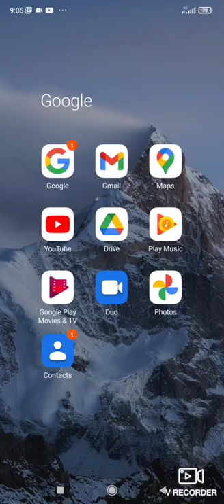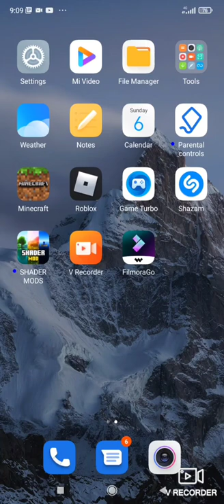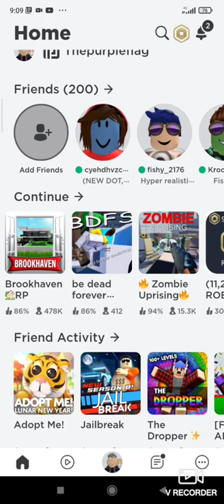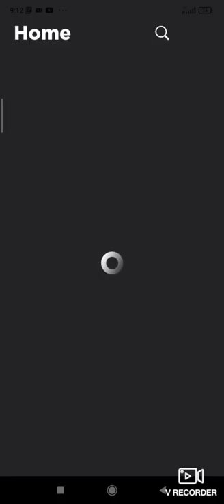playing random games